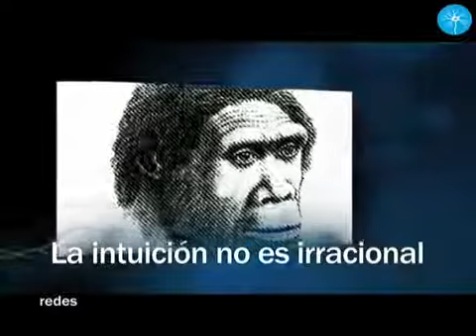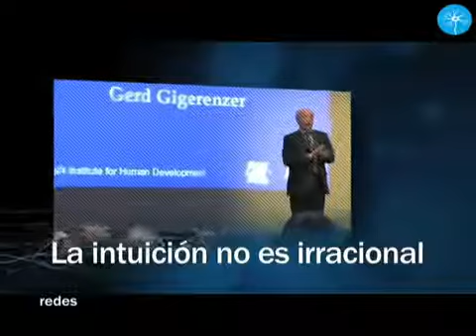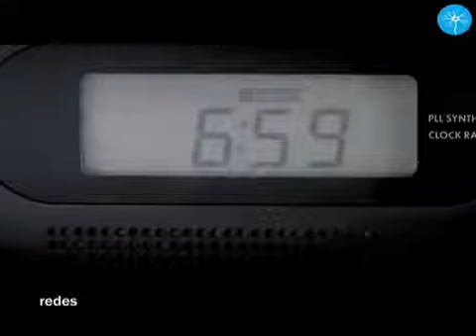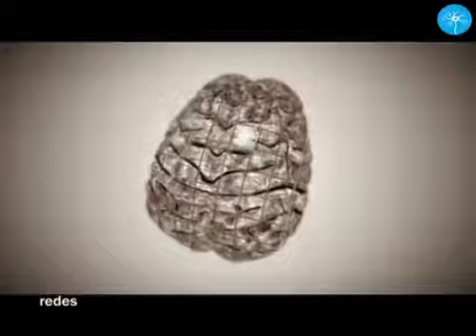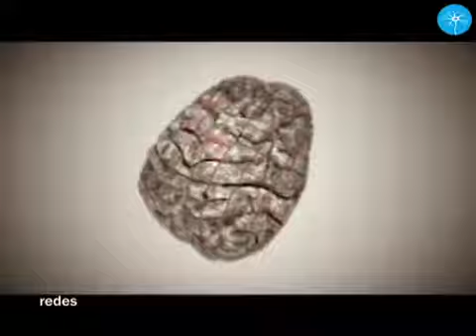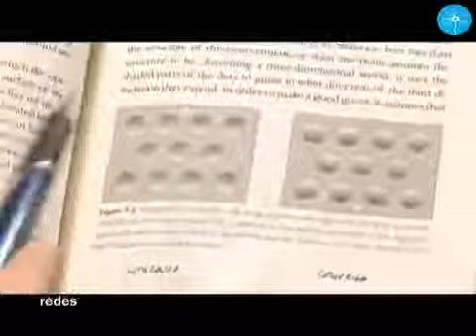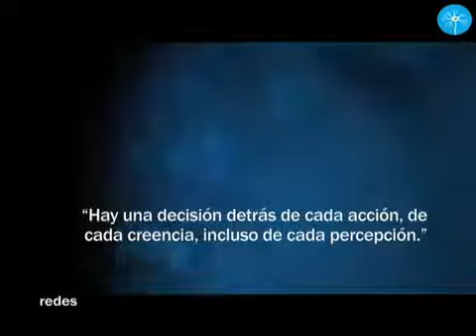La intuicion no es irracional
Programa nº 4 completo de Redes, con Eduard Punset y
con el psicólogo Gerd Gigerenzer,
Instituto Max Plank para el Desarrollo Humano, Berlín.
"Aceptar la incertidumbre que nos rodea puede
ayudar a escoger el mejor camino"